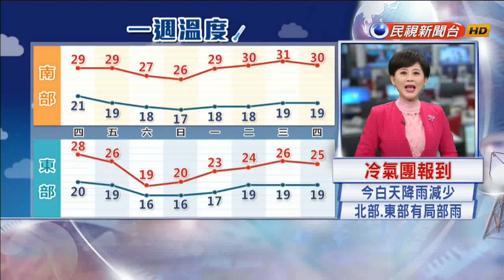侯友宜拜會網球國手 提新北市新體育政策－民視新聞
【民視即時新聞】來看看台灣網球之光徐竫雯，近年在網壇發光發熱，2月拿下倫瑟斯頓女網賽雙打冠軍，奪冠歸國今與市長侯友宜見面，侯友宜除了勉勵她，也公佈新北運動中心將再進化，規劃複合運動場館。